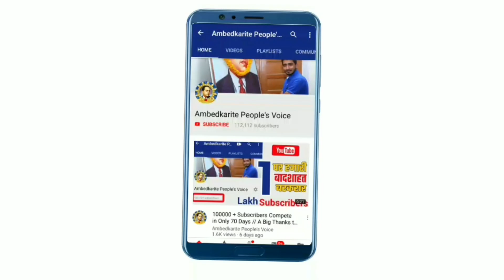मुंबई में INDIA की बैठक पर रहेगी बसपा सुप्रीमो मायावती की नजर | Mayawati | BSP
हमसे जुड़े -